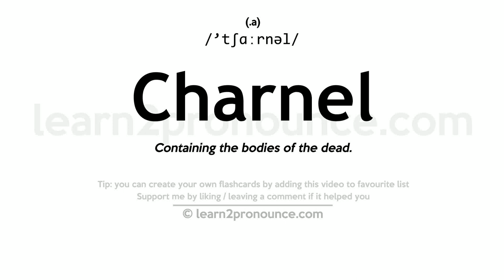Pronunciation of Charnel | Definition of Charnel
Charnel pronunciation | How to pronounce Charnel in English?
/`tʃɑːrnəl/
Meaning of Charnel | What is Charnel?
(1) (noun) a vault or building where corpses or bones are deposited; (2) (adjective) gruesomely indicative of death or the dead;
What is Charnel | Charnel meaning and definition?